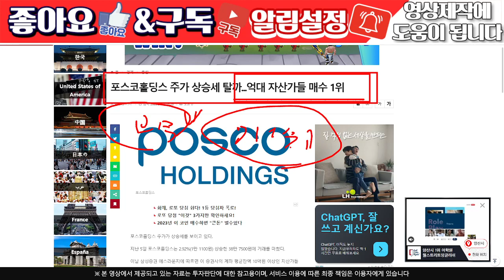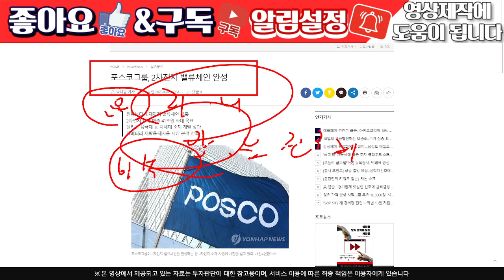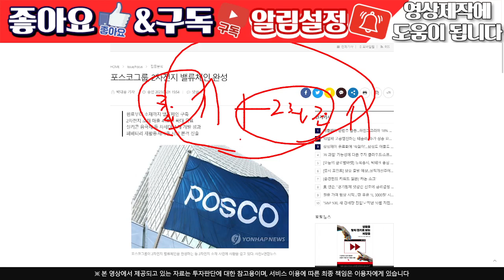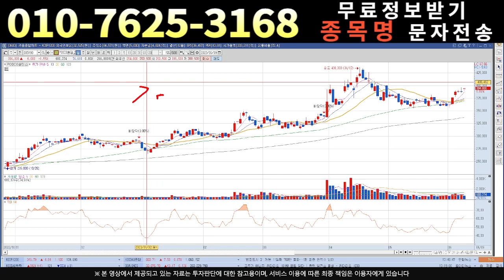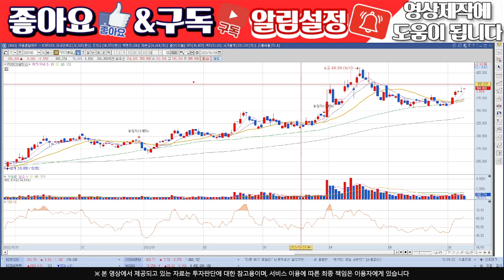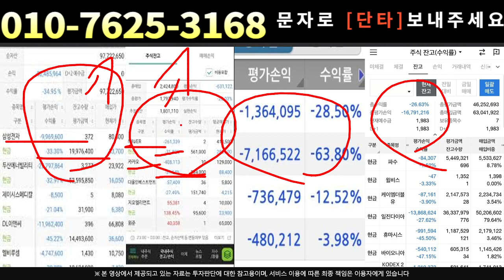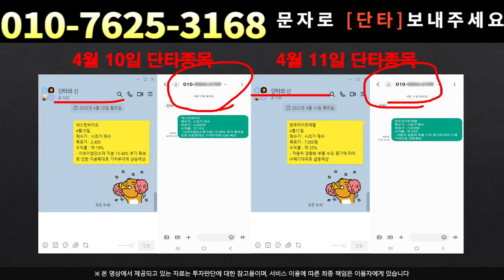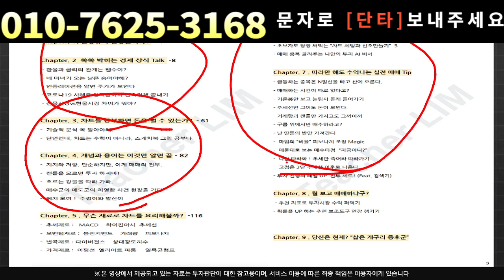[주식]포스코홀딩스 - 매도 절대 하지마세요 세력 뒤통수 때리러 갑니다